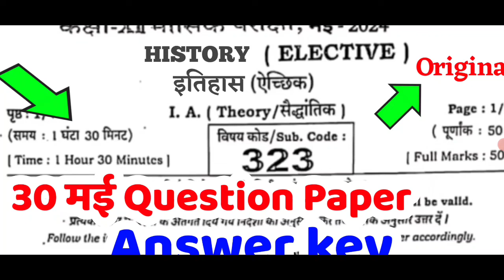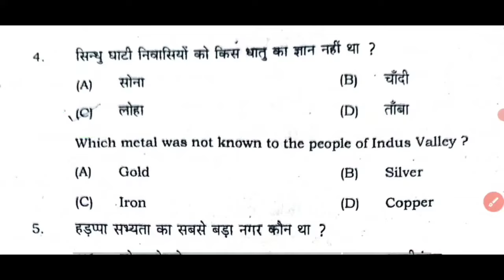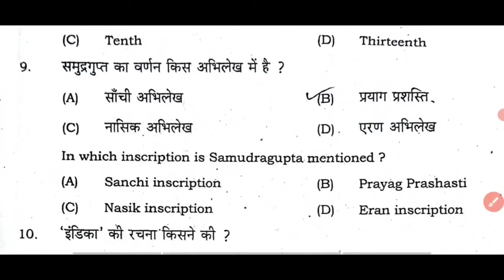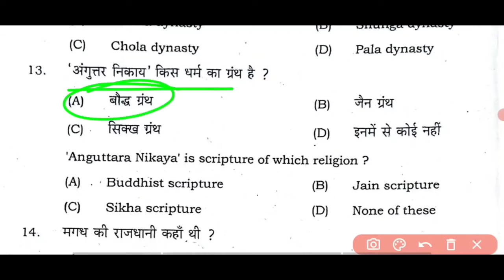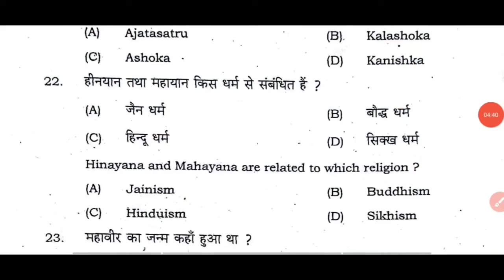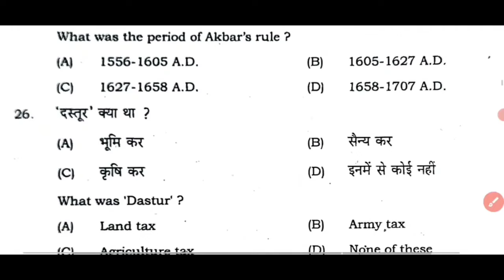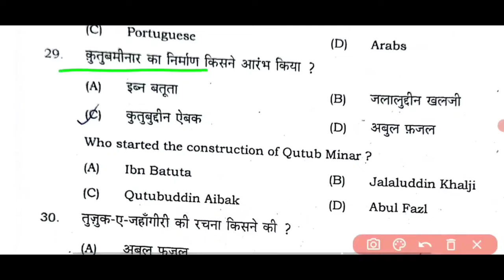30 May 2024 12th History monthly exam question paper 2024 || class 12th may exam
Hi, this is me saqulain sir, and welcome to @BoardEducations  in this Video I'm going to cover the 30 May 2024: 12th Political Science Monthly Exam 2024 Question Paper|12th Monthly Exam 2024 Question for Board Exam 2025.

class 12 May month exam 2024
12th Political Science May Month Exam 2024
12th History question paper for 30 May
30 May ka question paper 2024
Political Science 30 May ka question paper 2024
Bihar board 12th History original question paper for 30 May monthly exam
30 May me ane wale History ka original question paper for Bihar board
12th monthly exam 30 may question paper 2024
30 मई मासिक परीक्षा 2024
इतिहास मासिक परीक्षा प्रश्न पत्र 2024
कक्षा 12 इतिहास मासिक परीक्षा प्रश्न

Bseb class 12th History monthly exam viral question paper 2024 || class 12th history exam 2024

Class 12th History 30 may monthly exam answer 2024
Class 12th sst monthly exam answer key
Class 12th science viral question paper 2024
Class 12th History monthly exam answer
30 may History class 12th viral question paper
30 may History class 12th
Class 12th science 26 September original question paper 2024
Class 12th History monthly exam 2024
Social science class 12th October monthly exam viral video
Class 12th bihar board monthly exam answer 2024
Monthly exam answer key 2024 class 12th
Class 12th History 30 may
Class 12th History may viral question paper 2024
30 may class 12th sst viral question
Bihar board class 9 sst monthly exam answer key
Dls education
Disha online classes
Target board

👉 12th History Monthly Exam  exam question
👉 12th History objective question
👉 class 12th History vvi objective question
👉 History Monthly Exam  exam,12th History Monthly Exam  exam objective question
👉 History  Monthly Exam  exam 2024, History Monthly Exam  exam 2024
👉 History class 12th Monthly Exam  exam 2024 subjective question
👉 12th History question,class 12th History Monthly Exam  exam question answer 2024
👉 12th  History Monthly Exam  exam objective answer key,History 12th Monthly Exam  exam answer key 2024
👉 class 12th  History Monthly Exam  exam answer key 2024
Class 12th 26 September science answers key 2024
Bihar board class 12th science monthly exam answer key
Bihar board class 12th science answers key 2024
12th History objective question
History Monthly Exam exam question
History Monthly Exam exam
12th History sent up exam objective question
History sent up exam 2021
History Monthly Exam exam 2022
26 September science class 12th 2024
👉 12th History official model paper 2024

@DLS Education
@TARGET BOARD
@justwell Education